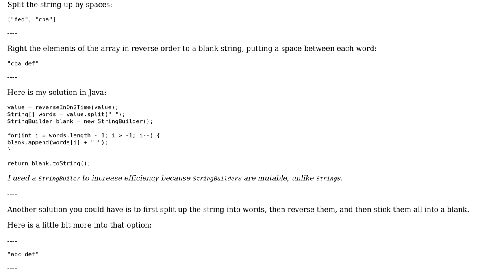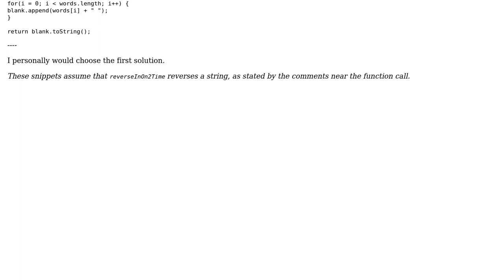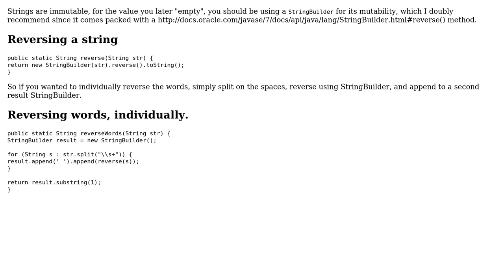Code Review: Reverse the words of a string using Java (2 Solutions!!)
Code Review: Reverse the words of a string using Java

With thanks & praise to God, and with thanks to the many people who have made this project possible! | Content (except music & images) licensed under CC BY-SA | Music | Images & others | With thanks to user SirPython user Legato user here4learn and the Stack Exchange Network Trademarks are property of their respective owners. You are responsible for your own actions.